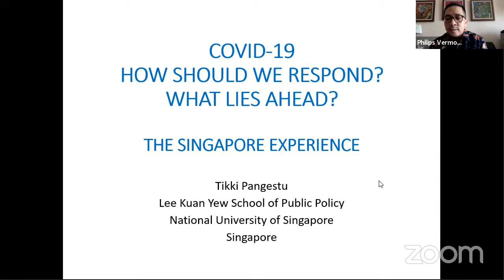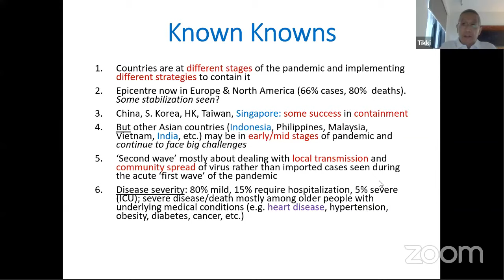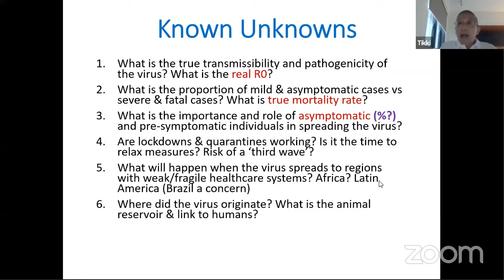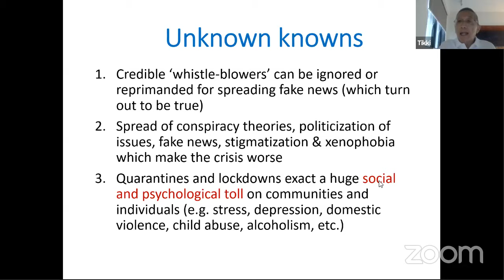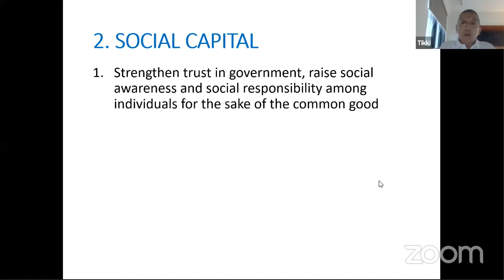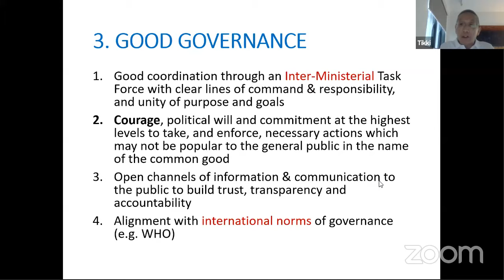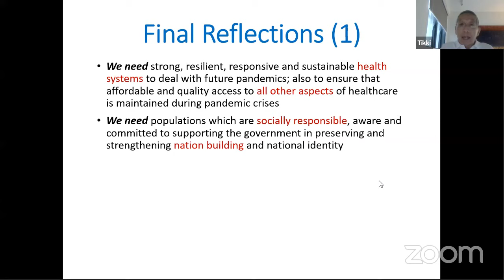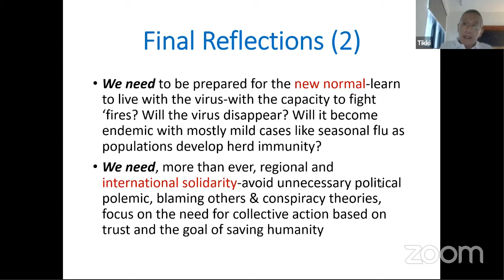COVID-19: How should we respond? What lies ahead? Lessons from Singapore - Prof. Tikki Pangestu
CSIS Webinar: COVID-19 How should we respond? What lies ahead? Lessons from Singapore - Prof. Tikki Pangestu

Tikki joined the Lee Kuan Yew School of Public Policy after 13 years at the World Health Organization (WHO) in Geneva, Switzerland as Director of its Research Policy & Cooperation department. In this capacity he worked with countries to strengthen their national health research systems, developed mechanisms and initiatives to improve the efficiency and transparency of global health research, and helped formulate an Organization-wide research policy. Prior to his WHO career, Tikki was Professor of Biomedical Sciences at the Institute of Postgraduate Studies & Research, and Associate Professor/Lecturer at the Faculty of Medicine, the University of Malaya, Kuala Lumpur, Malaysia.